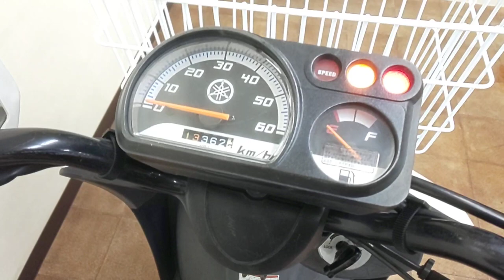ギア 2008年 中古車 バイクショップ名:Bike Dr. K (バイクドクターK)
ウーバー、出前、配達、デリバリー業務やキャンプツーリングに。多少サビ・キズありますが、車体もエンジンも好調です!